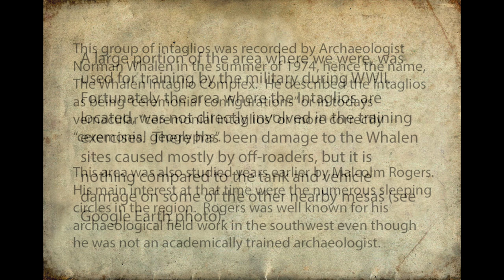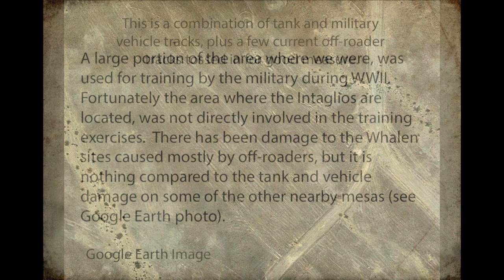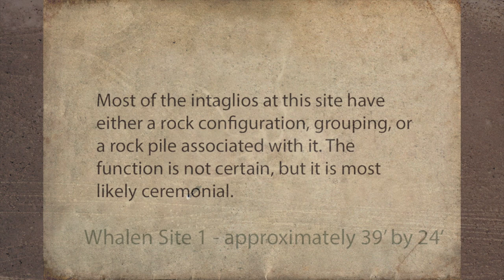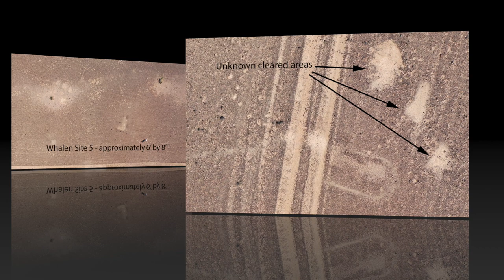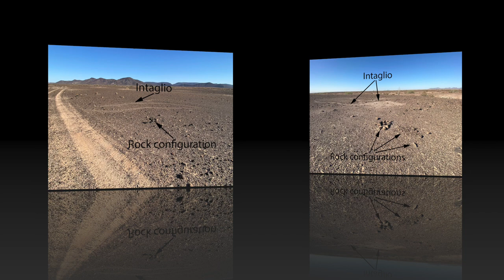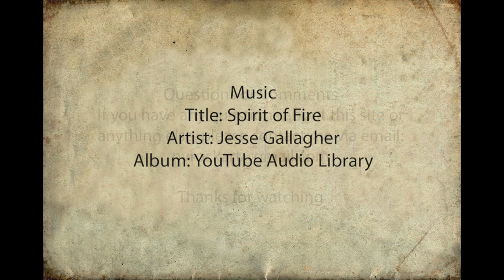Whalen Intaglio Complex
This group of intaglios was recorded by Archaeologist Norman Whalen in the summer of 1974, hence the name, The Whalen Intaglios.  He described the intaglios as being “ceremonial configurations” or in todays vernacular “ceremonial intaglios” or more correctly “ceremonial geoglyphs”.

The intaglio complex is located on a mesa top and extends along it for about a ½ mile.  The site consist of at least 15 individual sites that we were able to locate.

This video contains a short flyover of the site and drone still photos of the individual intaglios.

Equipment:
Drone: DJI Mavic 2 Pro for all aerial footage and occasionally some ground footage.
Drone Skill Level: Novice (and always will be)
Cameras:
Nikon Coolpix P900
Apple iPhone

Music
Title: Spirit of Fire
Artist: Jesse Gallagher